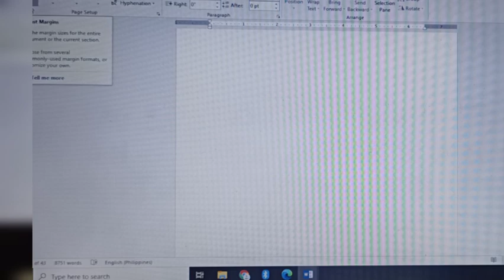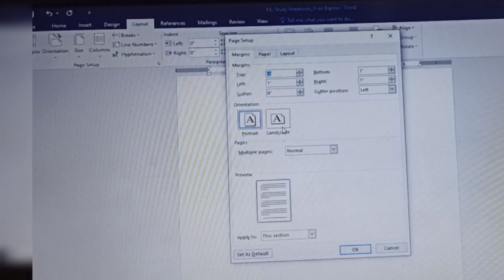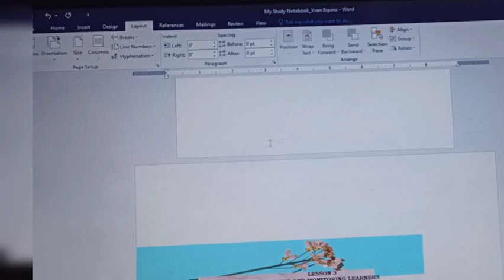HOW TO INSERT LANDSCAPE PAGE ORIENTATION TO A WORD DOC SET TO PORTRAIT ORIENTATION?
How to Insert a Landscape Page Into a Portrait Document in Word
Having trouble fitting that wide graph into your document?

This video explains how to insert a page with a different orientation from the rest of your Word document. There are two ways to perform this action in Word, by inserting section breaks manually at the top and the bottom of the section that you want in the opposite orientation or by selecting text and allowing Word to insert the new sections for you.

To insert a landscape page orientation in a Word document that is already set to portrait orientation, follow these steps:

Place the cursor at the beginning of the page where you want the landscape orientation to start (if it's within a specific section).
Go to the "Layout" tab in the ribbon at the top of Word.
Click "Breaks" in the "Page Setup" group.
Choose "Next Page" under the "Section Breaks" options. This will start a new section where you can apply the landscape orientation.
Now, with your cursor in the new section (where you want the landscape orientation), go to the "Layout" tab again.
Click on "Orientation" and select "Landscape".
If you want to return to portrait orientation for the subsequent pages, repeat steps 1 to 4 to insert another section break, and then set the orientation back to Portrait.
This way, only the pages in the new section will be in landscape orientation, while the rest of the document remains in portrait orientation.